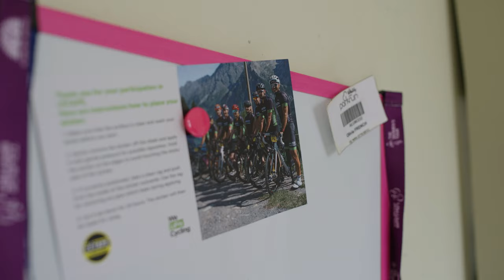British Women's Team Cup - Olivia French | Cinematic Cycling Film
A Film by Beta3Productions.
In Collaboration with the British Women's Cup, the story of why Olivia French started riding and how this cup is helping her develop and chase her dream of becoming a professional rider.

Crew:
Director and Editor: Sujanhariharan Ragunathan
DOP: Geo Nettleton and Sujanhariharan Ragunathan
Sound and Foley: Renny Monaghan-Brown